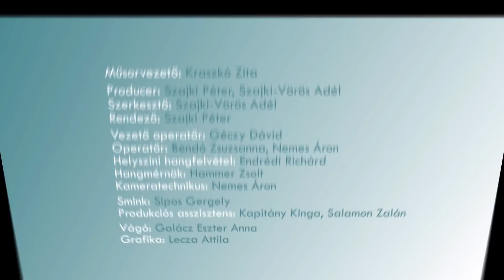Lovas Rozi hazugságvizsgálón | RÖVIDÍTETT EPIZÓD